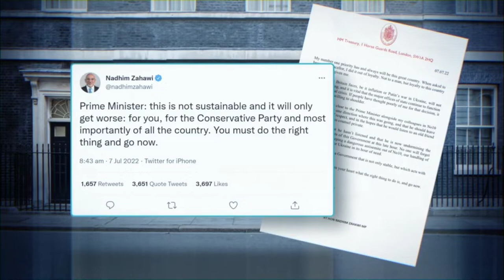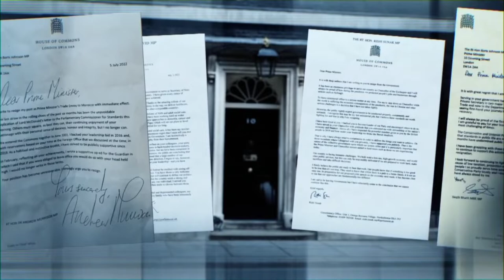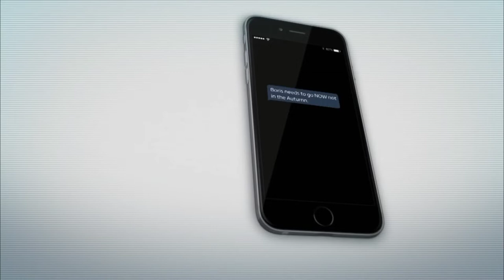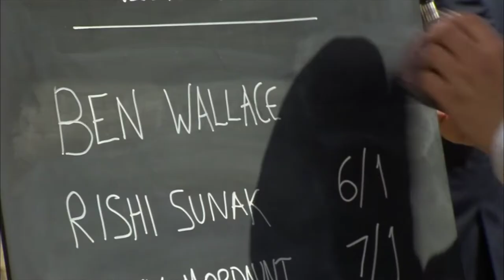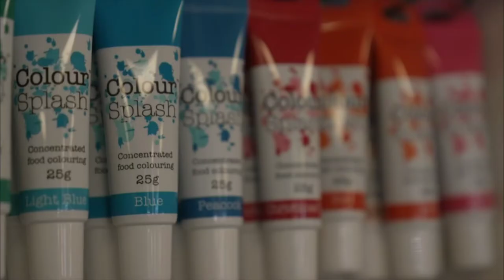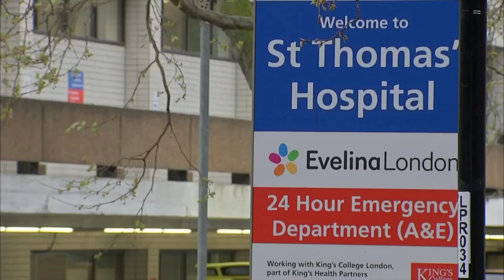ITV News at TEN (2200BST - Full - 07/07/22)